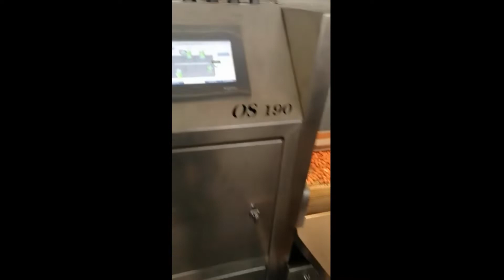Nut Roasting Machine - Torrefattore Cingolato - Nut Roasting Machine Price - Machine À Rôtir À Bande